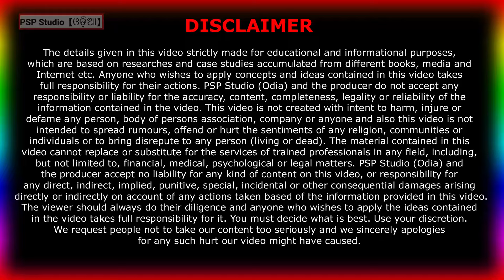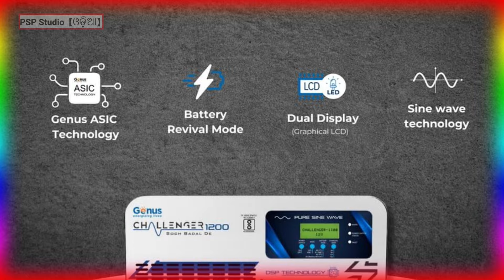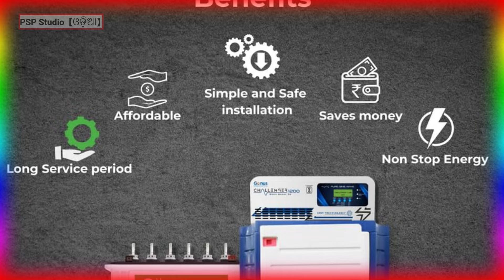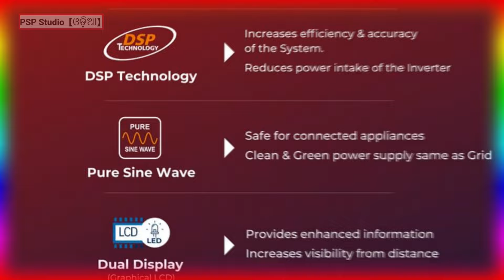ମାତ୍ର 21,993 ଟଙ୍କା ରେ ଇନଭର୍ଟର ବଲ, ପଙ୍ଖା, ଗ୍ରାଇଣ୍ଡର ସବୁ ଚାଲିବ || Buy Inverter Full set only @ 21,993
In this video you will learn ମାତ୍ର 21,993 ଟଙ୍କା ରେ ଇନଭର୍ଟର ବଲ, ପଙ୍ଖା, ଗ୍ରାଇଣ୍ଡର ସବୁ ଚାଲିବ || Buy Inverter Full set only @ 21,993 in Odia. All information in this channel is in Odia language, Proud to be an Odia. Thank you Namaskar.

Genus ଇନଭର୍ଟର ଓ ବ୍ୟାଟେରୀ କମ୍ବୋ କିଣନ୍ତୁ
Buy Genus Inverter Battery Combo
କିଣିବା ପାଇଁ ଏହି ଲିଙ୍କ ରେ କ୍ଲିକ କରନ୍ତୁ

ମାତ୍ର 21,993 ଟଙ୍କା ରେ ଇନଭର୍ଟର in Odisha
ଘର ପାଇଁ ଇନଭର୍ଟର ଆବଶ୍ୟକ କି?
ବଲ, ପଙ୍ଖା, ଗ୍ରାଇଣ୍ଡର ସବୁ ଚାଲିବ

My Equipment’s:
1- My Mic Boya BYMa
2- My Second Mic
3- My Green BackDrop
4- My Tripod for Mobile
5- My Main Tripod for Camera

People Also Search For:

इन्वर्टर मात्र 21,993 रुपये में
ମାତ୍ର 21,993 ଟଙ୍କା ରେ ଇନଭର୍ଟର
Inverter at just Rs 21,993 in Odisha
Which is no 1 inverter?
What is the minimum cost of an inverter?
What size inverter is needed to run a house?
Which inverter is best for a 200Ah battery?
Inverter at just rs 21993 price
Best inverter at just rs 21993
inverter with battery price in Odia
only inverter price
best inverter with battery for home
high capacity inverter for home